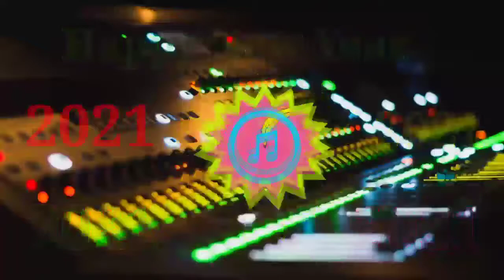Happy New Year 2021 || Dj Remix || High Bass Hindi Song || পিকনিক স্পেসাল